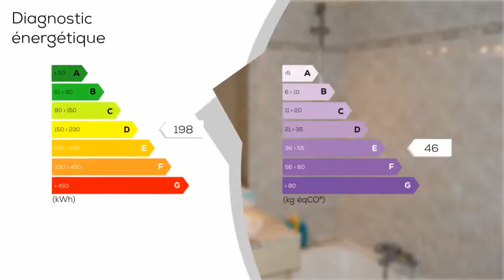A vendre - Maison/villa - VIERZON (18100) - 4 pièces - 85m²